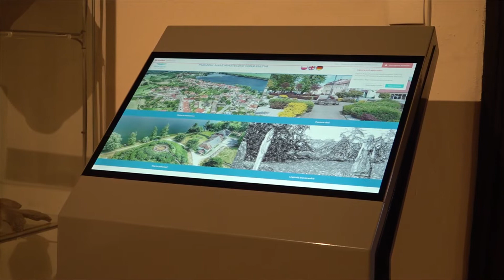Święto Województwa Lubuskiego w Pszczewie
Święto Województwa Lubuskiego w Pszczewie przyciągnęło tłumy, zwłaszcza młodych mieszkańców regionu.

- Czekamy tu na Dawida od wczoraj. Kochamy go za to jakim jest człowiekiem i wokalistą! Krzyczały fanki Dawida Kwiatkowskiego, który wystąpił o 20:30.

- To kwiatki dla Dawida - mówiła otrzymując od wójta Pszczewa wiązankę marszałek Elżbieta Anna Polak. - Święto regionu zawędrowało dosłownie pod strzechy mówi marszałek województwa lubuskiego i dodaje, że imprezy mają integrować Lubuszan.